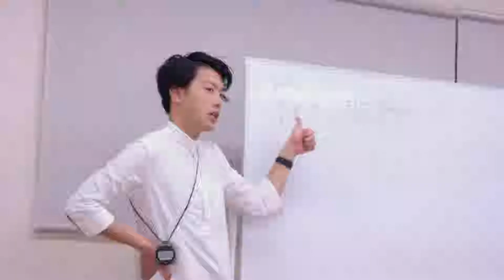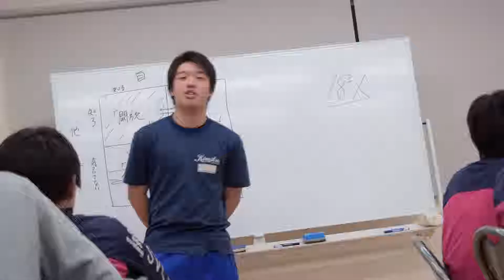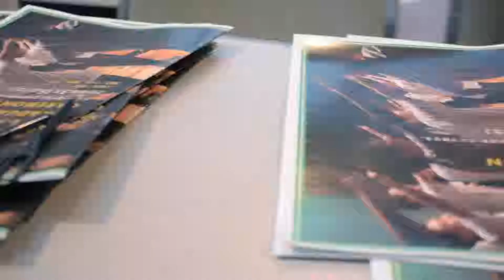【TO MY HERO project】アトレチコ君津 2018年度 卒業会 まとめ動画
↑随時情報更新中！

TO MY HERO projectのプラグラムを
アトレチコ君津さんの卒業会にて
2019年に行わせていただきました！

TO MY HERO project ってなに？
どんな活動行なっているの？
少し興味がある！

と、いう方は是非ともFacebookページ、